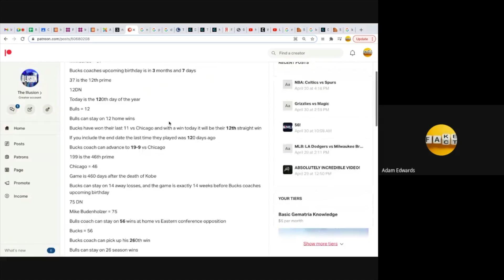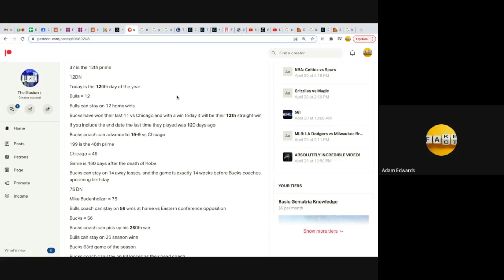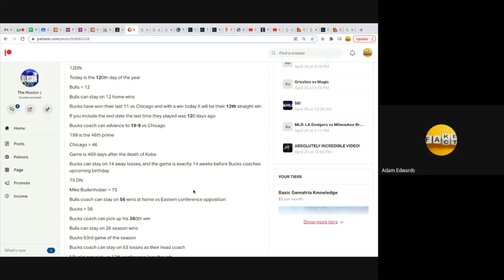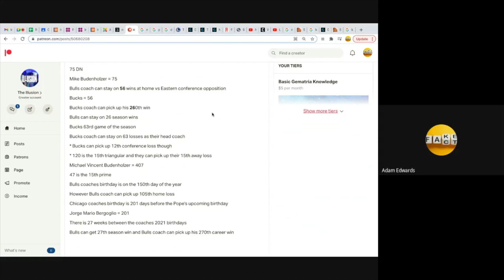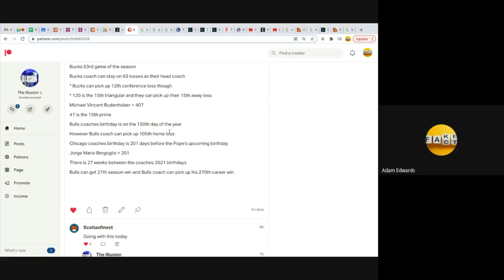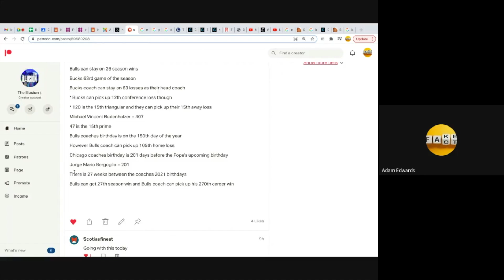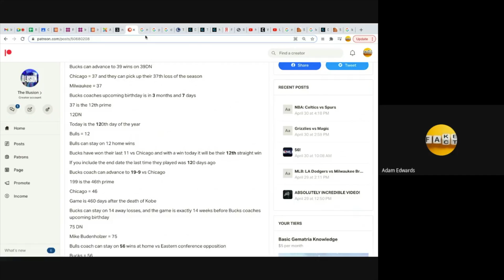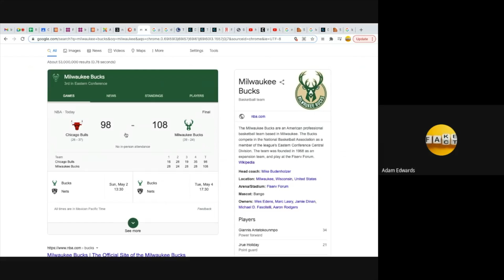Bucks Beat Bulls by the Numbers!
Nothing But Actors! How many more times do I have to show people?

Thanks for supporting my work!

It is well worth the $5-10 a month. (Better to give it to me then the global elite)